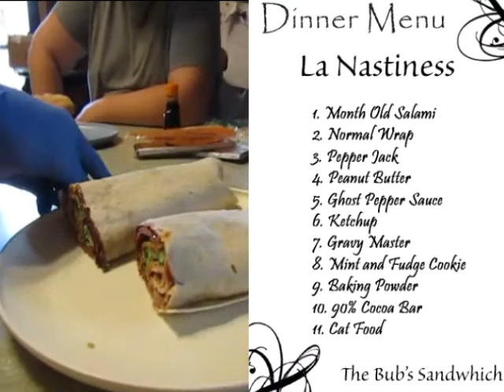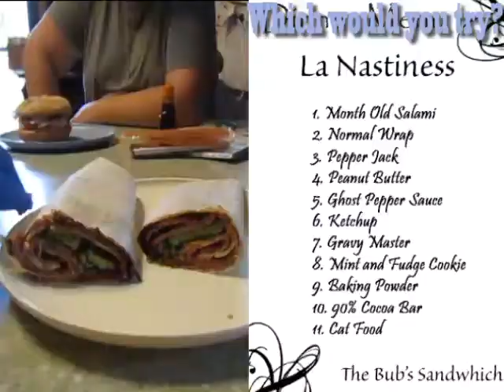The Art of Sandwich Making /Cooking with the Clowns #2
You won't BELIEVE what we put these sandwiches!!!